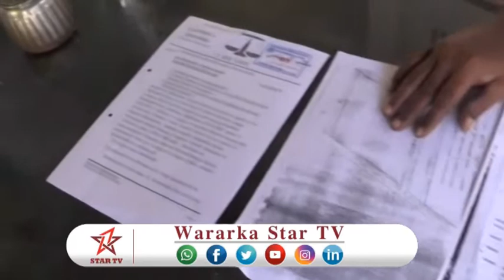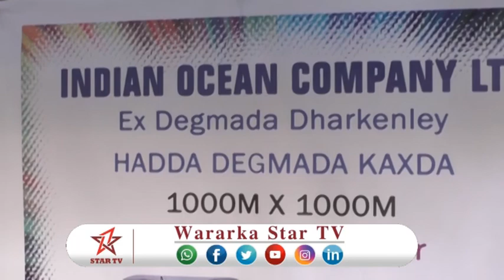DAAWO MURAN DHUL KA JIRA MUQDISHO.............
DAAWO MURAN DHUL KA JIRA MUQDISHO IYO SOBOTA?